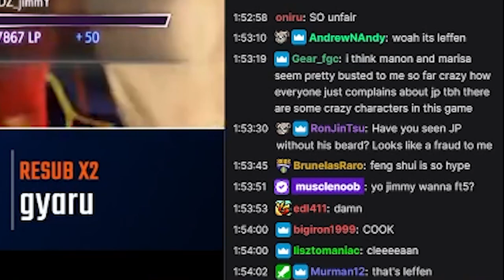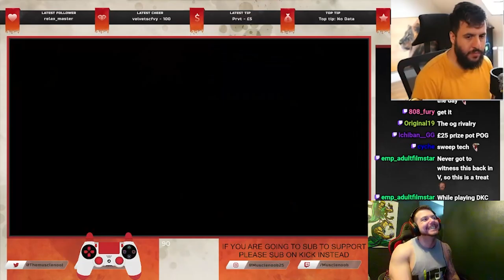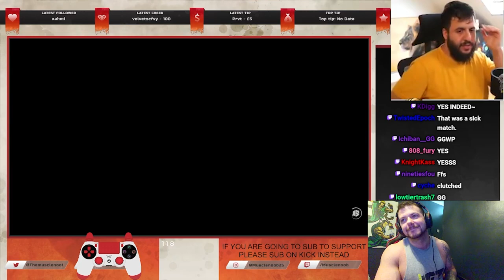MUSCLENOOB ( Master Ken ) Vs MDZ_JIMMY ( Master Ryu ) Money match Sf6 ( Street fighter 6 )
Who will win in the clash of the titans! Ryu Vs ken!